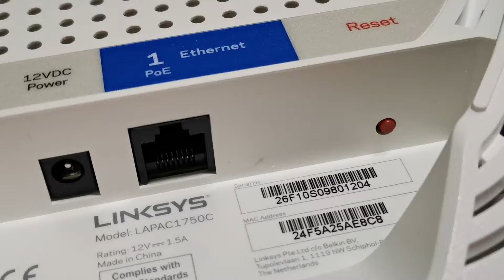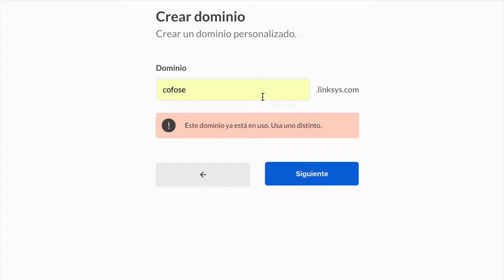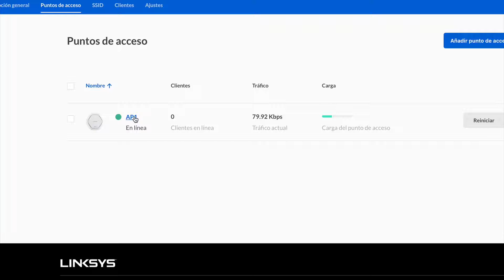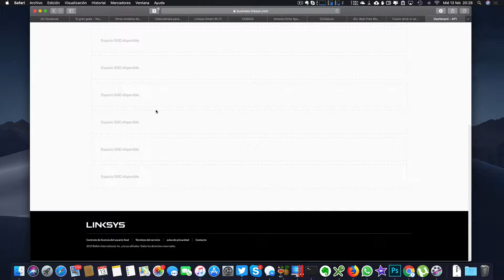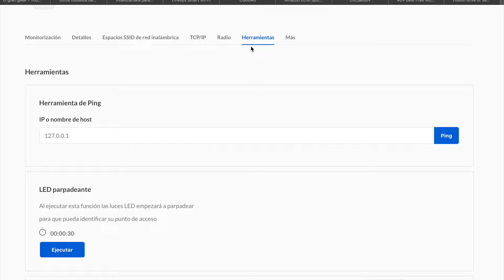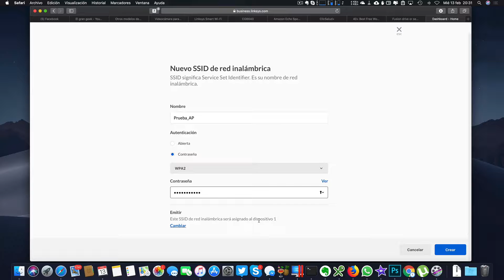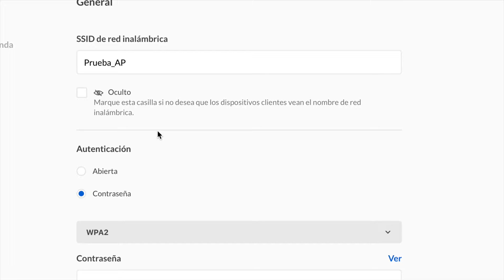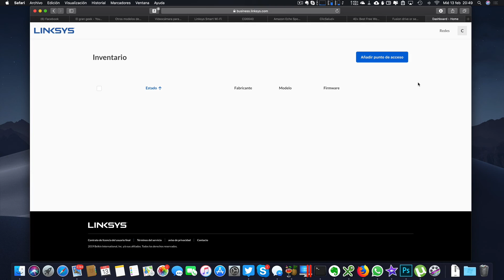Reseña, configuración y uso del AP Linksys LAPAC1750C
os enseño las especificaciones la configuración y el uso de este punto de acceso WIFI de Linksys con Cloud manager